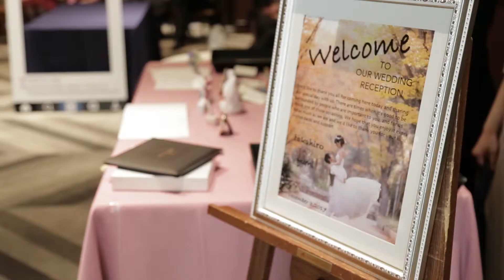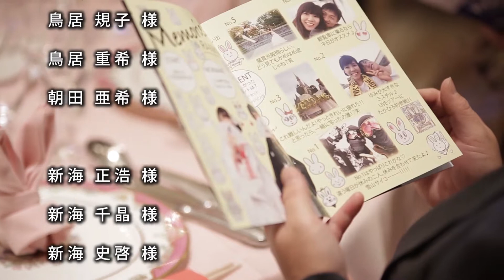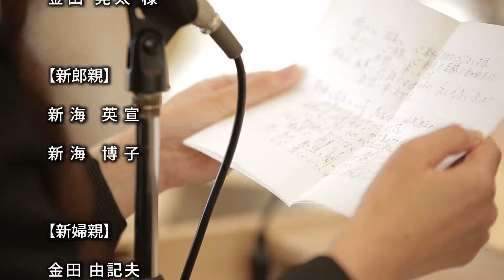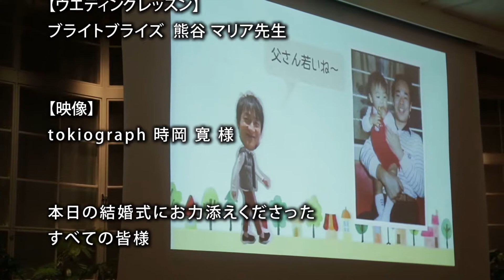結婚式エンドロール＠ホテルモントレグラスミア大阪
2017年12月に式・披露宴を行いました大阪府のN様のエンドロールです。曲はSKYzARTご提供の「Dear…」という楽曲。当日流した曲とは違いますが、こちらも素敵な曲です。